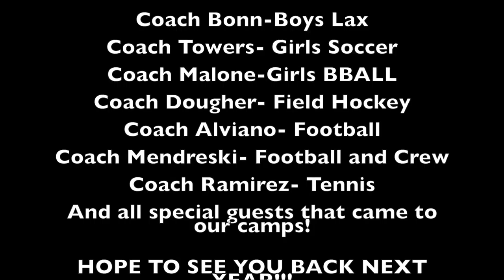Cold Spring Harbor Seahawk Summer Camp 2016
Cold Spring Harbor Jr./Sr. High School